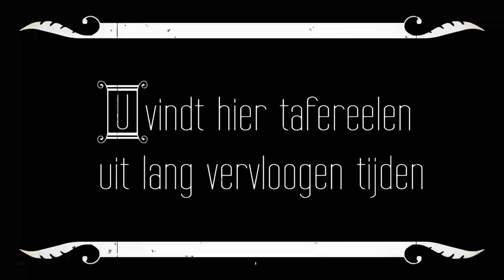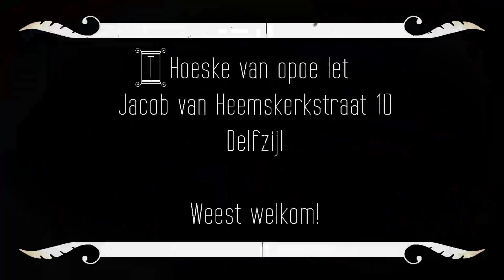Poppentheater annex museum 't Hoeske van opoe Iet in Delfzijl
In poppentheater annex museum 't Hoeske van opoe Iet in Delfzijl, lijkt de tijd te hebben stilgestaan. Het museum herbergt een grote collectie aan zaken uit vervlogen tijden. Denk hierbij aan 18e en 19e eeuws textiel, zoals klederdracht met bijbehorend zilverwerk en kraalwerk, merklappen, stoplappen en naaigerei. Daarnaast ouderwets was- en strijkgerei met plooigereedschap, een kraamkamer met medisch antiek, een keuken met een knipoog naar Staphorst, een ouderwetse badruimte met poepdoos en speelgoed uit vervlogen tijden.
Ook dit is een productie van VideoDesign.online. Wij zijn gespecialiseerd in het maken van online video en multimediale websites. Ons bedrijf is het enige van Nederland, dat gratis bij elke website een video, een fotoshoot, drukwerk, bedrijfskleding, autobelettering, meerdere reclameborden óf een van de 10-tallen andere marketing tools biedt. Meer weten? Check